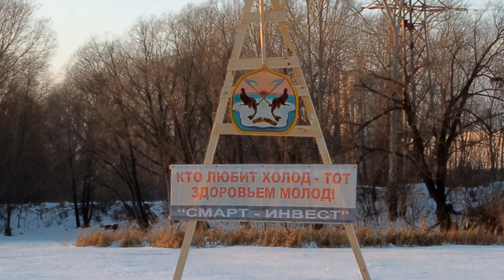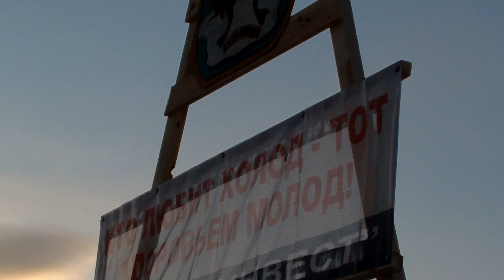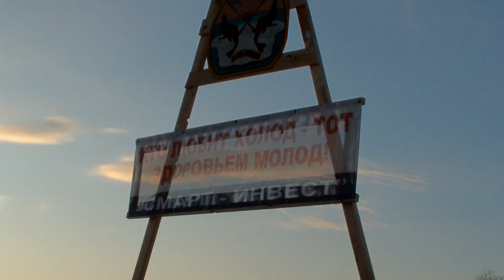Ульяновские "моржи" оборудуют прорубь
Ульяновские "моржи", строим прорубь, декабрь 2011, река Свияга, возле УлГУ. Ульяновский клуб "моржей"